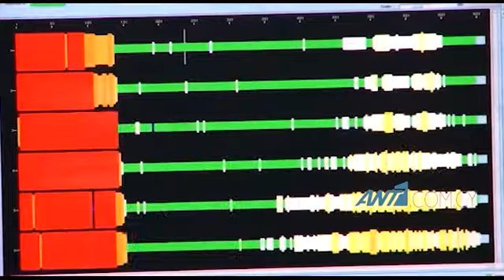Δεύτερη παράνομη γεώτρηση στο οικόπεδο 6 της Κυπριακής ΑΟΖ απεργάζεται η Άγκυρα